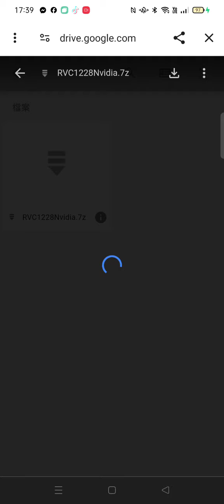Record_2024-05-23#RVC#AI變聲器 程式 雲端下載，檔案太大達5.3GB.mp4(2)